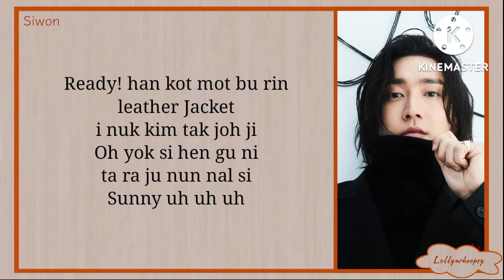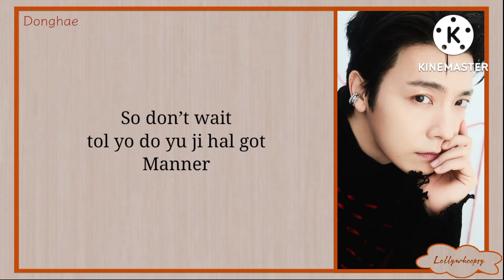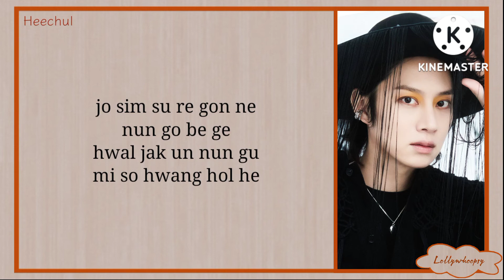Super Junior (슈퍼주니어) - Don't Wait (easy lyrics)